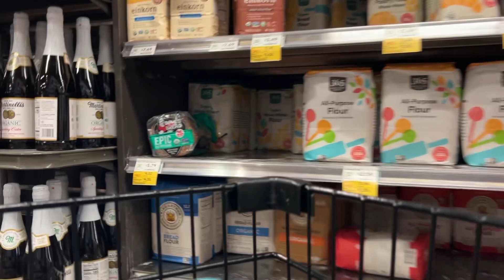I’m all over the place 😫😫😅: Vlog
Recipe for cinnamon rolls -